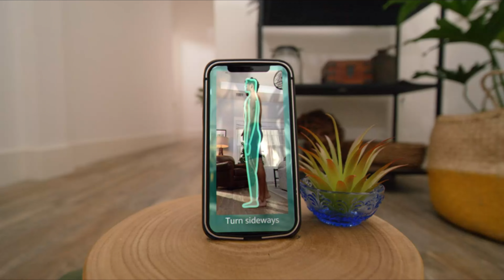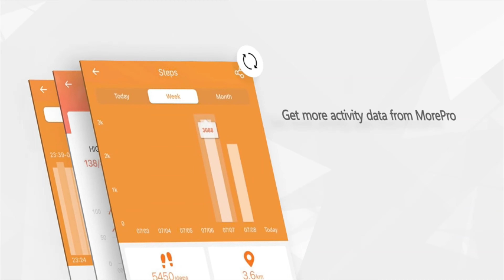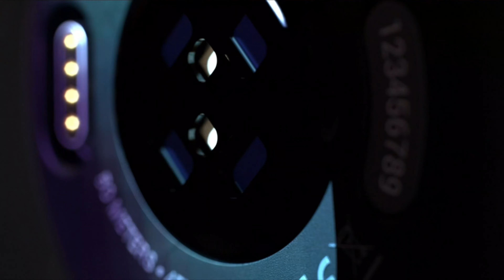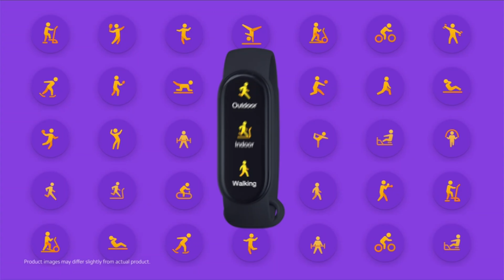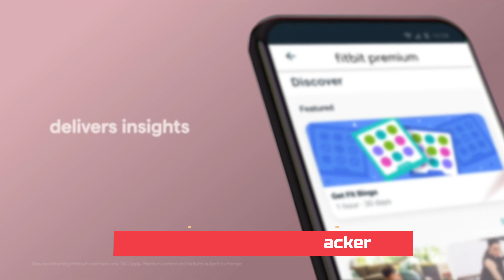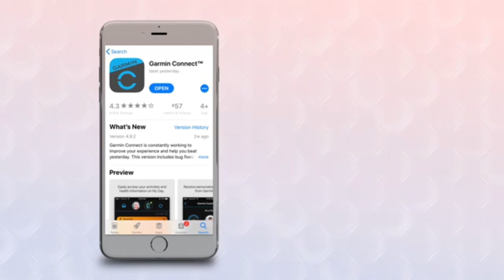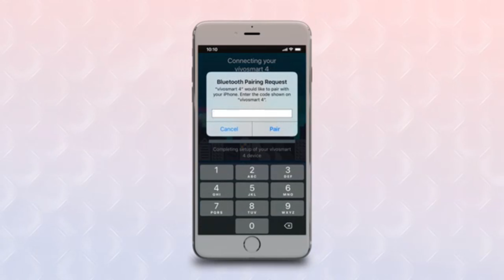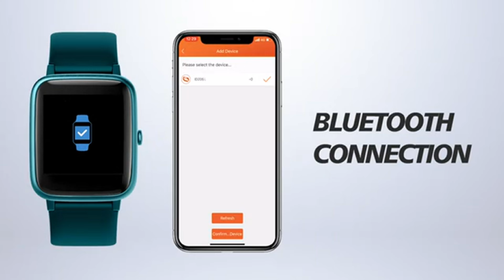Best Fitness Tracker 2022 | Top 10 Best Fitness Tracker and Watches for Everyone ⌚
Hello Guys! In this video, I will show you the Top 10 Fitness Tracker on the market. I made this list based on my opinion, and I tried to list them based on their price, quality, durability, customer reviews, and more.

So, Let save your time, money and find your perfect Best Fitness Tracker from the below list:

✅ Best Fitness Tracker:

👉1) Halo View Fitness Tracker.

👉2) Fitbit Fitness & Health Tracker.

👉3) MorePro 2021 version Fitness Tracker.

👉4) Armin Venu 2 series Fitness Tracker.

👉5) Xiaomi Mi Smart Band 6 Fitness Tracker.

👉6) MorePro HM08 Fitness Tracker.

👉7)Fitbit Luxe Fitness Tracker.

👉8) Garmin vivosmart 4, Activity and Fitness Tracker.

👉9) FITVII Fitness tracker.

👉10) Fitpolo ID205L Fitness Tracker.

fitness tracker
best fitness tracker 2022
best fitness tracker amazon
best fitness tracker online
best fitness tracker reviews